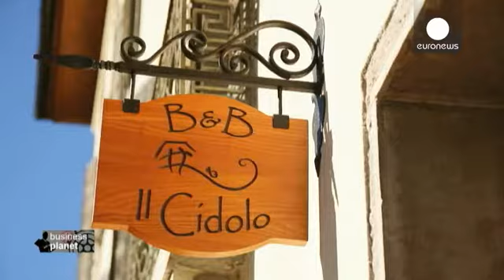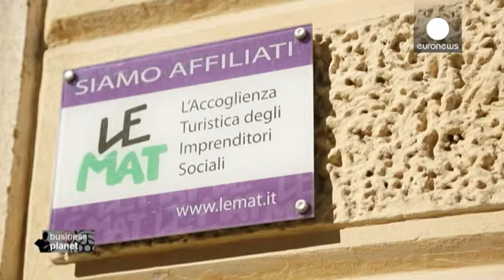Социальный франчайзинг: дать работу всем! - business planet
Долина Кадоре, Италия. Кризис в традиционном для региона  бизнесе - производстве очков -  заставил местных жителей задуматься об иных направлениях.  Они выбрали экотуризм и развивают его по  модели социального франчайзинга.

Знакомьтесь:  Клаудио Аньоли, президент местного кооператива, в котором - 160 человек.  Его специализация - экотуризм.  Кооператив  занимается приемом туристов от "А до Я", начиная с аренды жилья, спортивного снаряжения и  заканчивая  индивидуальными программами, экскурсиям...